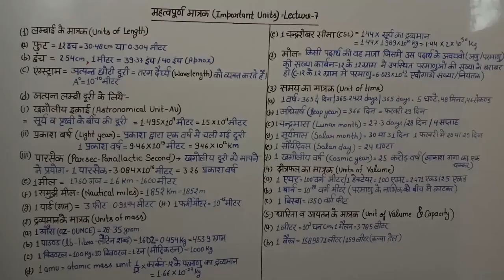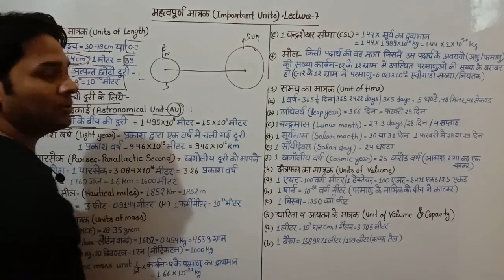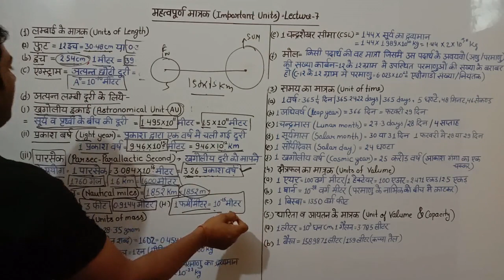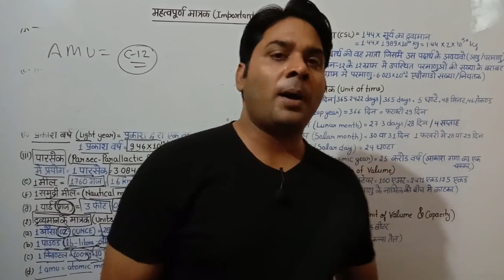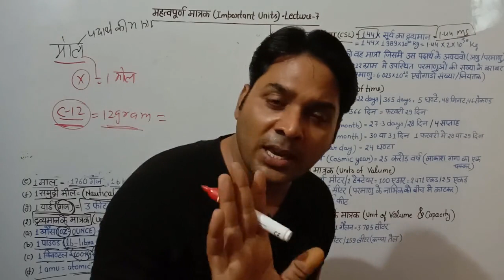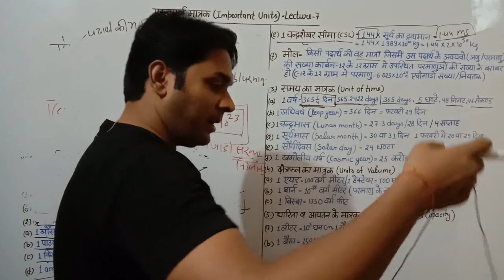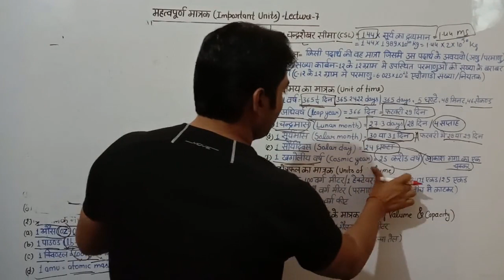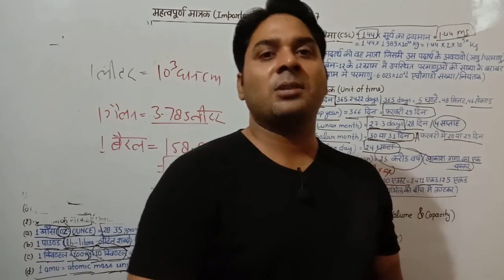सामान्य विज्ञान -L7 दूरी,समय, द्रव्यमान, क्षेत्रफल, और धारिता महत्वपूर्ण मात्रक By Shiv Sagar Saxena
Hello viewers,
 This is my 7th video in GENERAL SCIENCE series. In this video I have discussed the most important units of DISTANCE, MASS, AREA , VOLUME , TIME AND CAPACITY in detail. I hope you all will get a lot from this.

For PDF notes of this lecture please send a massage on whatsapp..

Shiv Sagar Saxena